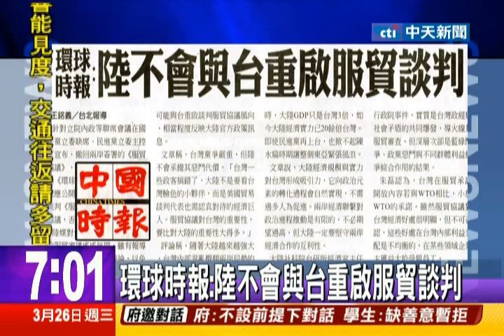中天新聞》環球時報：陸不會與台重啟服貿談判